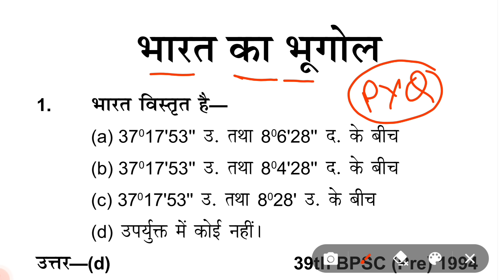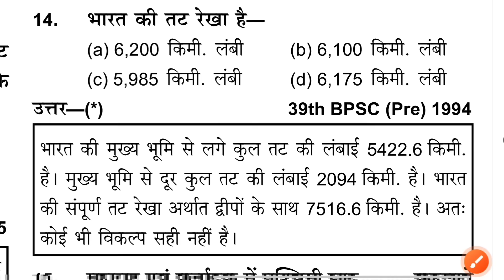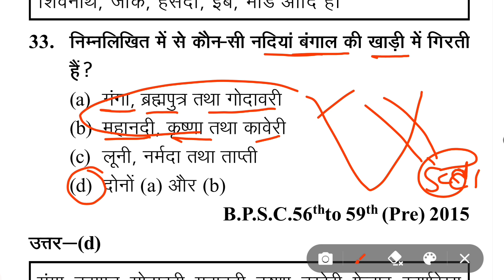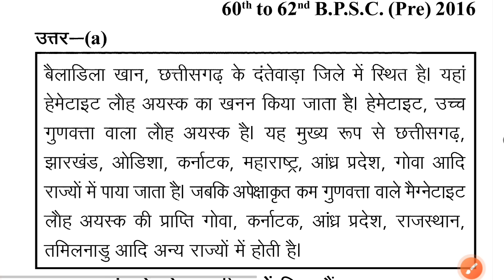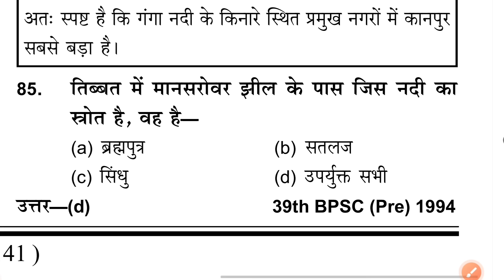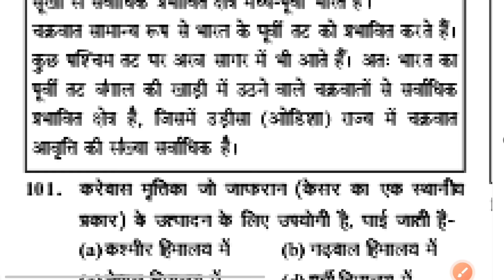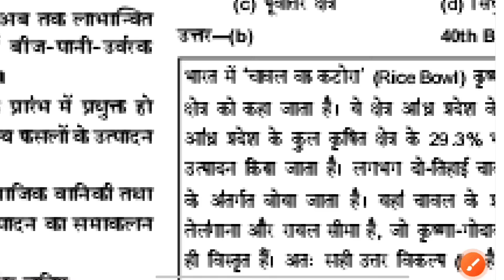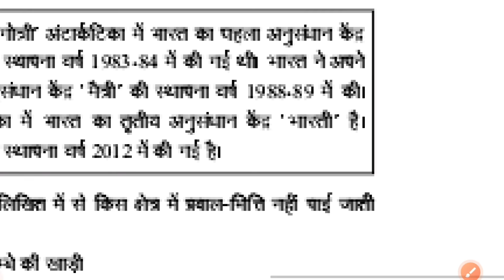BPSC TRE 3.0 | BPSC TRE 3.0 Geography Marathon Class | BPSC TRE PYQ's | BPSC TRE 3.0 GK GS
bpsc tre 3.0 set
Rukmini bpsc tre 3.0 practice set
BPSC Teacher previous year question
bpsc previous year question paper
BPSC Teacher
BPSC previous year question
BPSC Teacher 3.0 marathon class
bpsc tre 3.0 class 1-5  practice set
bpsc tre 3.0 gk gs
BPSC TRE 3.0 GK GS marathon class
bpsc tre 3.0 prt practice set
BPSC Teacher 3.0 class 1 to 5 class
bpsc tre 3.0 class 1 to 5 practice set
BPSC Teacher 3.0 PRT practice set
bpsc primary teacher practice set
bpsc tre 3.0 gk gs class 1 to 5